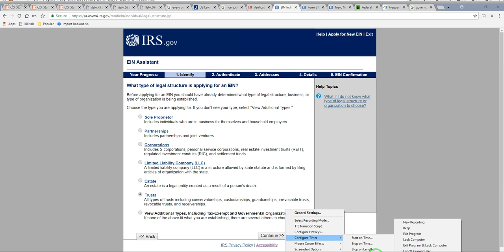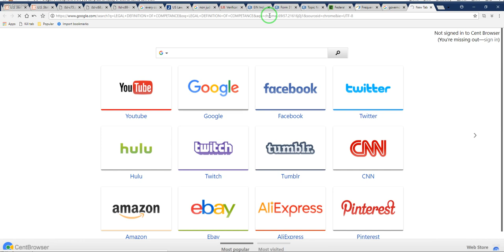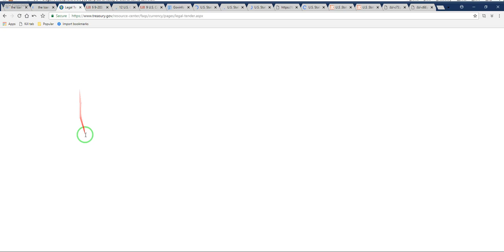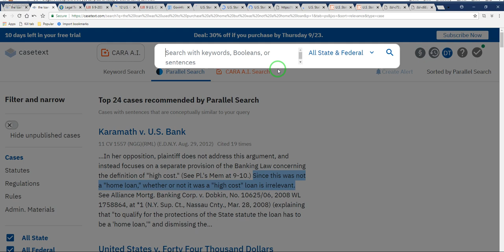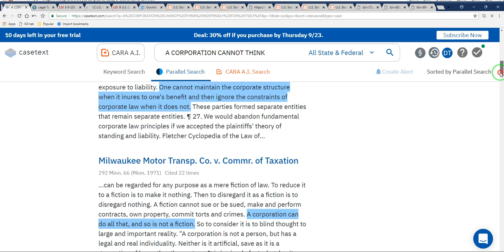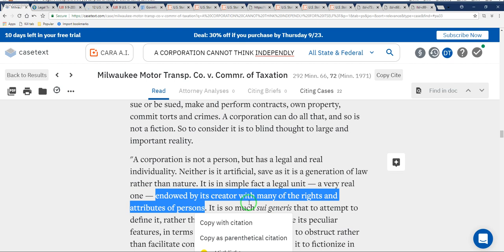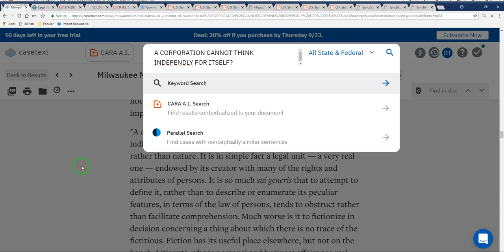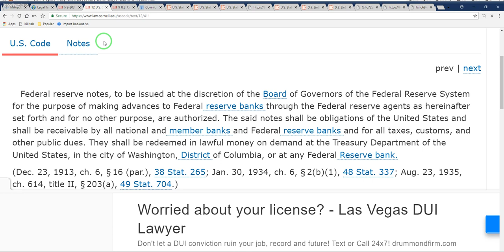Its OFFICIAL, I's Crazy, I Needs a Conservatorship, come and see*** 9/13